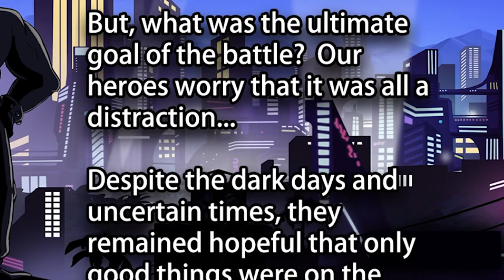FREDDYS FURY IS INCREDIBLE!! | Freddy's Fury (ENDING)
sadly security breach has been delayed again but DONT BE SAD Scott has a retro 80s game for us for now...